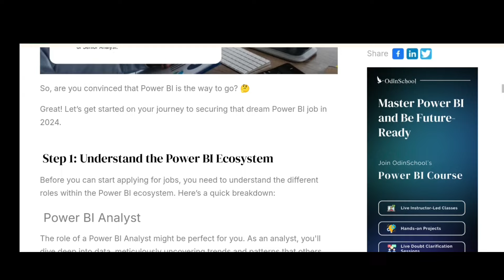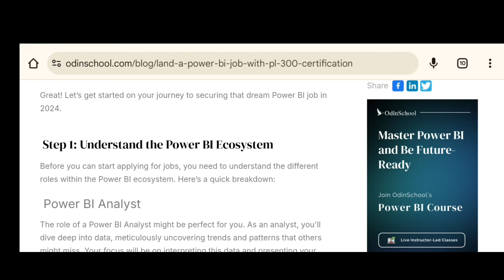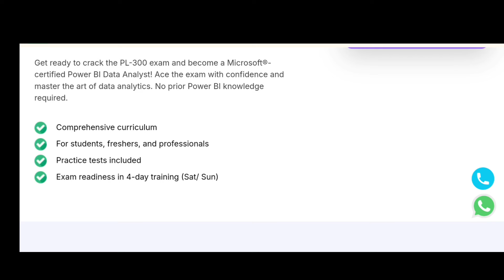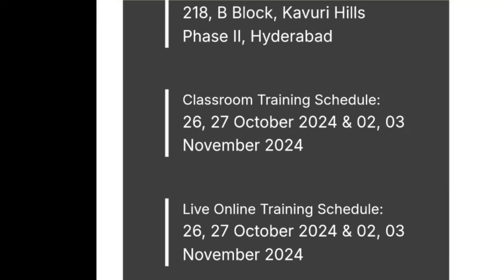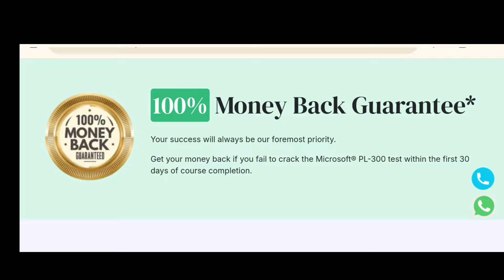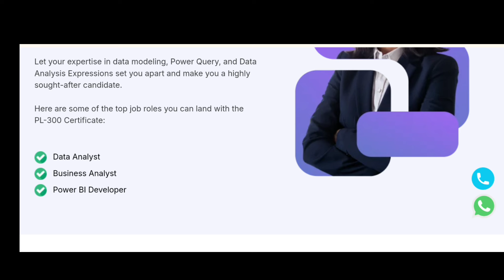ఈ సర్టిఫికెట్ ఉంటే..జాబ్ కొట్టడం ఈజీ! 100% Money Back Guarantee | PL-300 Certification | Don't Miss